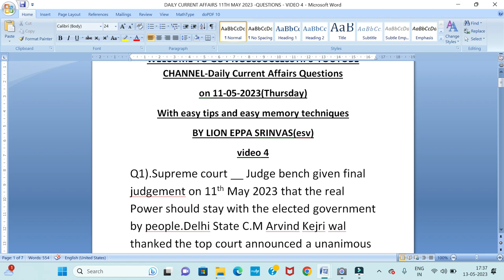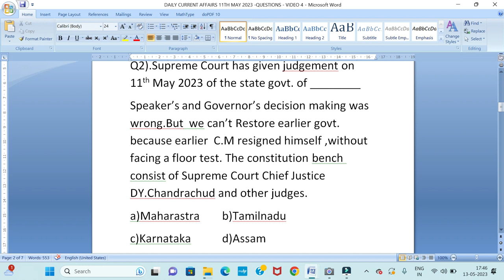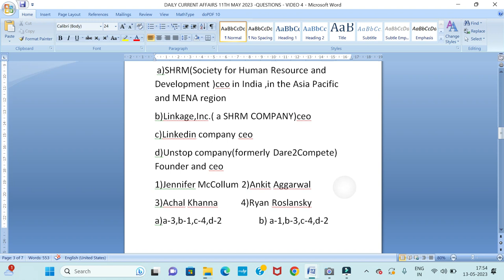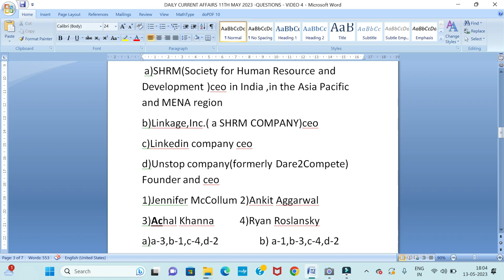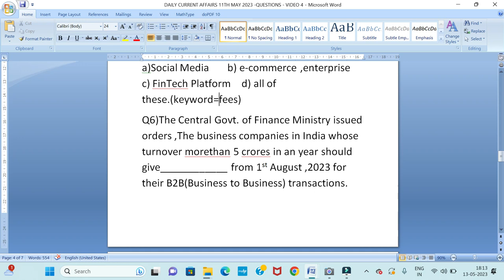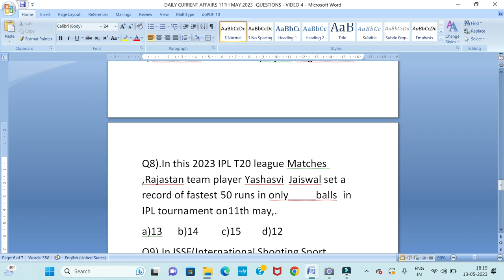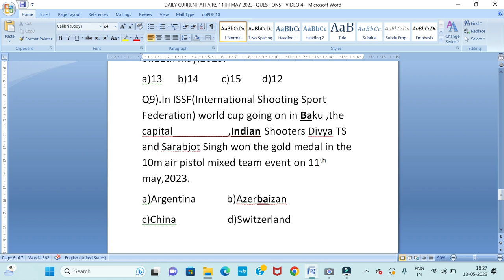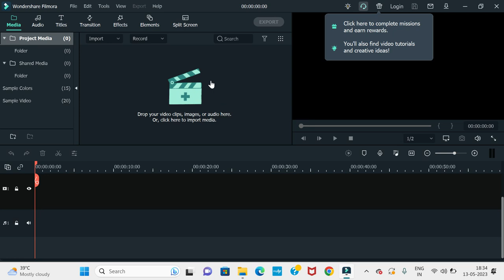Daily Current Affairs news 11th May 2023- with easy tips and easy memory Techniques-By Eppa.Srinivas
Welcome to govtjobssuccesstips you tube channel.this is very useful for all the students who are preparing or appering for competitive exams like Bank PO's and Bank clerks exams,SSC(staff selection commission ) exam ,RRB( railway recruitment board ) exams,SI exam ,Constable exam,TET(teacher eligibility exam)  entrance exam, DSC  teacher job selection exam,Group 2, Group 3, Group 4 exams, VRO exam.also very useful to Btech completed or studying students for attend CRT TEST,GRE,TOEFL etc.in this govtjobssuccesstips youtube channel we upload videos like arithmetic , Reasoning ,computers , general english ,general knowledge,current affairs.In All videos we tech with easy tips and memory techniques .All topics  related to government jobs! Our mission and vision  is to provide you with the latest information and tips  to help you get the job very easily.. We cover topics and everything for job  requirements, and how to prepare for government job exams. Whether you're a recent graduate, seasoned professional, or just exploring your career options, our channel has something for everyone.
FOR DOWNLOAD  “neetsuccesstips” YOUTUBE CHANNEL APP copy the below link and paste in google or any browser,then click on the" install the app" box,then above youtube channel app will be installed in phone/ laptop.So,daily you can open and see the latest uploaded videos

FOR DOWNLOAD “govtjobssuccesstips” YOUTUBE CHANNEL APP
 copy the below link and paste in google or any browser,then click on the" install the app" box,then above youtube channel app will be installed in phone/ laptop.So,daily you can open and see the latest uploaded videos

 FOR DOWNLOAD “englishsuccesstips” YOUTUBE CHANNEL APP copy the below link and paste in google or any browser,then click on the" install the app" box,then above youtube channel app will be installed in phone/ laptop.So,daily you can open and see the latest uploaded videos